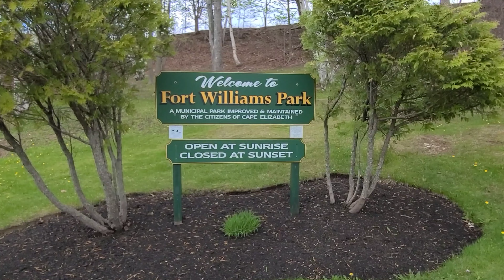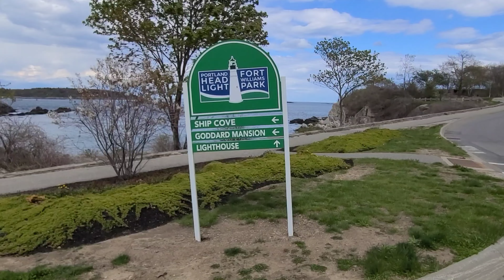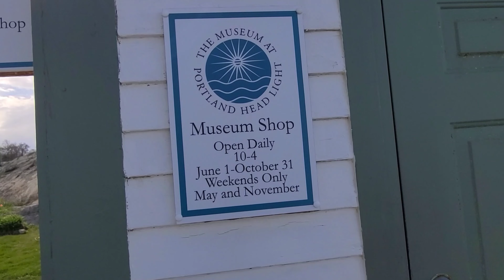portland head lighthouse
historical lighthouse house in cape Elizabeth Maine . Portland maine beautiful scenic views great for picnics relaxing peaceful Coast of maine capeelizabeth maine lighthouses national parks portland maine